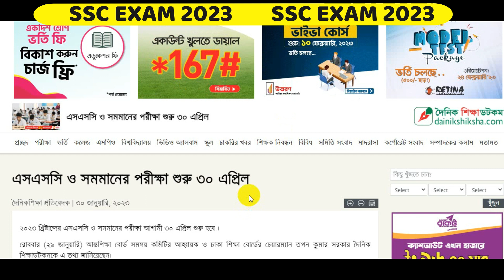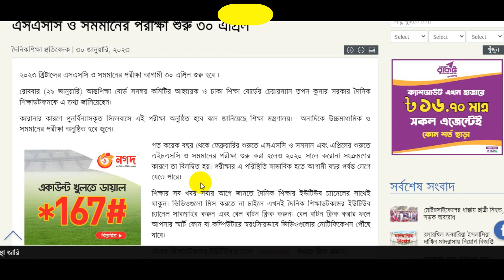🔥এইমাত্র সংবাদঃ এসএসসি ও সমমানের পরীক্ষা শুরু ৩০ এপ্রিল || SSC Exam 2023 || Education BD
২০২৩ খ্রিষ্টাব্দের এসএসসি ও সমমানের পরীক্ষা শুরু ৩০ এপ্রিল || SSC Exam 2023 || Education BD সংবাদে বিস্তারিত জানুন। রোববার (২৯ জানুয়ারি) আন্তশিক্ষা বোর্ড সমন্বয় কমিটির আহ্বায়ক ও ঢাকা শিক্ষা বোর্ডের চেয়ারম্যান তপন কুমার সরকার দৈনিক শিক্ষাডটকমকে এ তথ্য জানিয়েছেন।

ভিডিওটি দেখুন, চ্যানেলের সাথে থাকুন।

ধন্যবাদ সবাইকে।

✅ শিক্ষা সম্পর্কিত সবশেষ আপডেট ৫টি ভিডিও দেখতে-